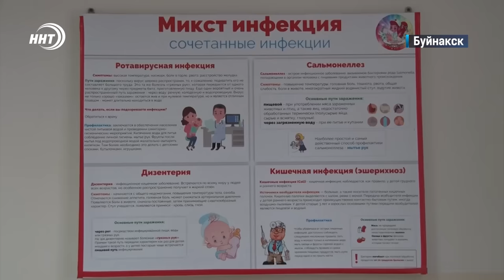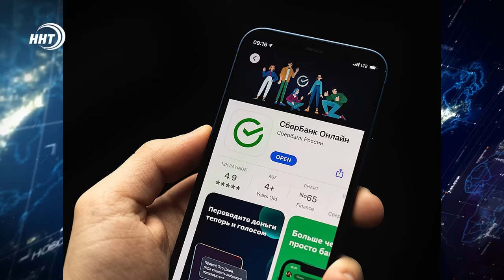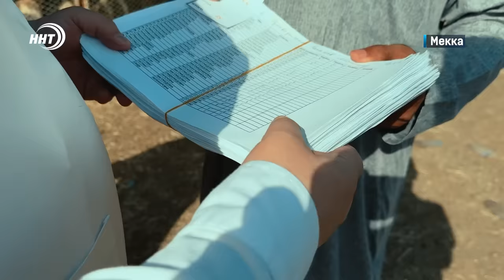Обманул жительницу Санкт-Петербурга. Новости Дагестана за 18.06.2024 год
1.Прилавок в багажнике авто. В Махачкале продолжаются рейды по пресечению незаконной торговли.

2. Дагестан-Эмираты, быстро и с комфортом. В республике запустят прямой авиарейс в Абу-Даби.

3. Обещал в оформлении банкротства, но загнал в еще большие долги. Подробности в рубрике «Дайджест»

4. Среди них все еще нет Абдулрашида Садулаева и Завура Угуева. Международный олимпийский комитет допустил к летним Играм в Париже пока только трех дагестанских спортсменов.